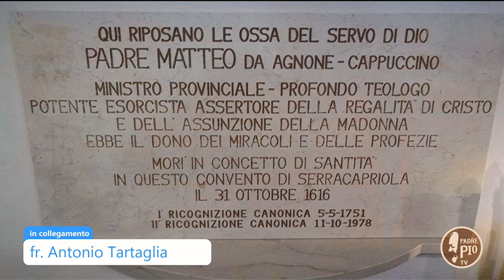p . Matteo Da Agnone, mons Toppi, p. Tito Brandsma (Verso gli Altari 2 aprile 2022)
L’esempio di mons. Francesco Saverio Toppi, frate cappuccino e Arcivescovo Prelato di Pompei, ci fa riflettere sui frutti che lo Spirito Santo fa maturare negli uomini semplici, ed è proposto all’interno della puntata odierna di “Verso gli Altari”.

Mons. Toppi trascorse la sua esistenza dedicandola completamente a Gesù, concretizzando nella realtà ogni suo insegnamento. Dolcezza e umiltà, accompagnate da una intelligenza colta e raffinata, fecero di lui un punto di riferimento per l’ordine cappuccino, e in seguito, anche per i devoti del Santuario di Pompei, amato da tutti per la sua capacità di ascolto e la sua umanità.

Non meno intensa fu la sua devozione alla Vergine Maria che si riflesse anche nella composizione della “Preghiera della Chiesa di Pompei” recitata tutt’oggi. Morì il 7 aprile del 2007 esprimendo il desiderio di essere sepolto nella cripta del Santuario della Beata Vergine di Pompei per fare da “piedistallo sotterraneo al trono di Maria”.

Parleremo poi di un uomo di Pace nell’Europa in guerra: Tito Brandsma. Appartenente all’Ordine dei Fratelli della Beata Maria Vergine del Monte Carmelo, di origine olandese, giunse al martirio affrontando serenamente ogni genere di sofferenze e di umiliazioni in nome della libertà di espressione, soprattutto attraverso la stampa cattolica, durante l’occupazione nazista.

Strenua fu la sua difesa della Chiesa e della dignità dell’uomo, offrendo un esempio di carità verso i compagni di detenzione nel campo di concentramento di Dachau e verso gli stessi carnefici. Un messaggio, il suo, che oggi risuona di un’attualità sconcertante.

L’appuntamento di questa settimana si apre con un approfondimento su p. Matteo da Agnone, “un umile servitore della Misericordia di Dio”. Frate cappuccino del XVI secolo, la cui genuina spiritualità resta comunque forte e attuale anche ai giorni nostri.